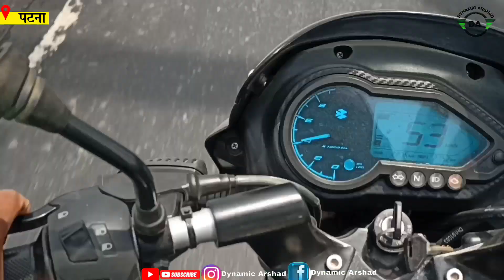गांधी सेतु पर अब Traffic Nahi Lagta है | उदघाटन के बाद कितना काम बचा है | Gandhi setu Patna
Welcome To ARSHAD VLOGS

HELLO.. Friends My Name Is Arshad
From Darbhanga Bihar. I Love Travel Bikes Riding Making Vlogs | India Development |
I Love To Shoot Everything Happen Around In India Bridge's
That I Can Share With You

कोई भी जानकारी के लिए आप कॉल कर सकते हैं